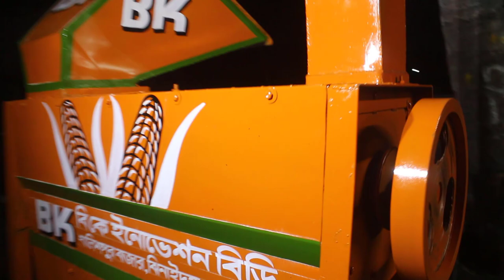Corn shelling machine, ভুট্টা ভাঙা মেশিন, ভুট্টা ঝাড়া মেশিন, মেশিনে ভুট্টা মাড়াই📲►01711309849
►খালিশপুর বাজার,মহেশপুর,ঝিনাইদহ

                                     INDIA-ভারত
                ANISHMALI, GANGNAPUR, NADIA-741253
                             WEST BANGAL

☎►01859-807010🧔